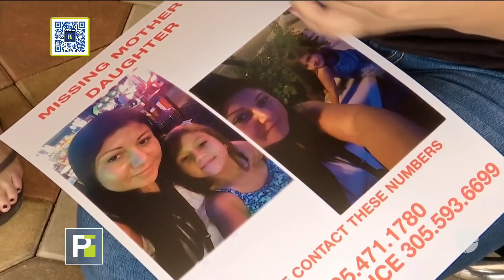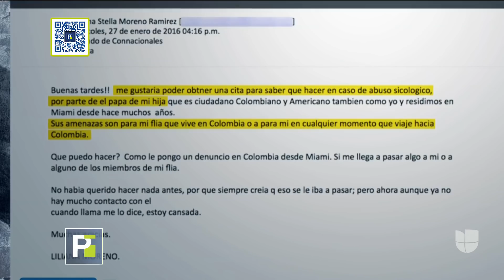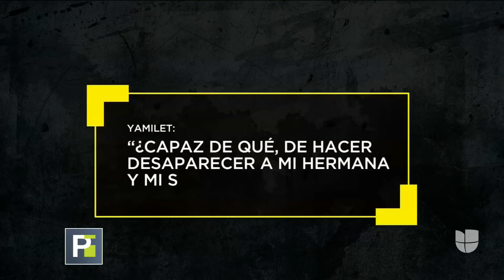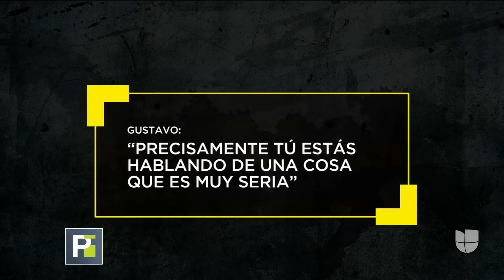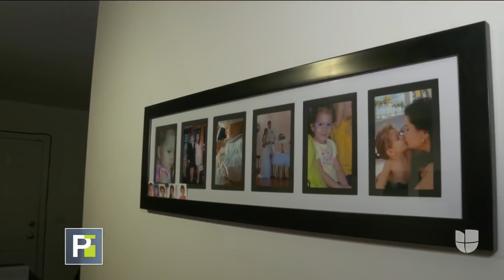Cuatro años y no las han encontrado: familia pide ayuda para hallar a esta madre y a su hija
Liliana Moreno desapareció hace cuatro años en Miami, Florida, junto a su hija Daniela. La familia narró que hay un correo en el que ella le escribió a la Embajada de Colombia en EEUU en busca de ayuda sobre un supuesto abuso psicológico por parte del padre de la pequeña.